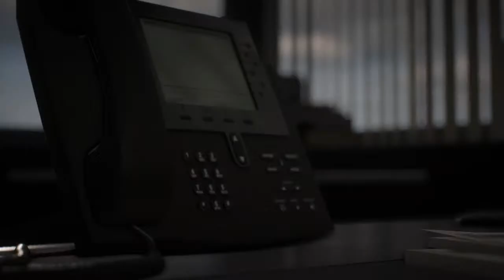Erik Ten Hag - MANCHESTER UNITED - FIFA 22 REBUILD - PART 1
Erik Ten Hag Has Just Been Announced !! Let's See If He Can Rebuild United And Get Them Back To The Pinnacle Of English Football!!